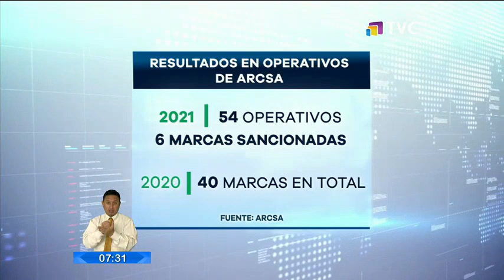Industrias seguirían mezclando la leche con suero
Productores de leche han denunciado que varias marcas continúan engañando a los consumidores, al comercializar este alimento mezclado con suero de leche, lo que también perjudica a los ganaderos.